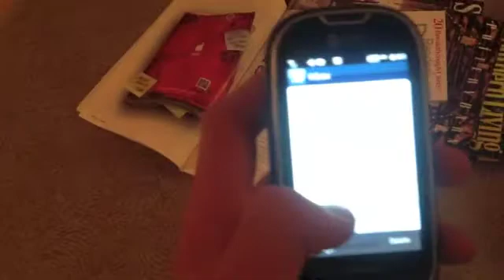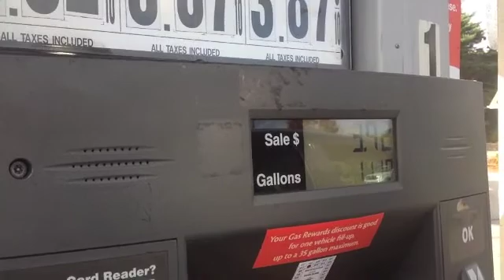Captain NECAP Rides to Chariho!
Called by Commissioner Ricci to inspire CHS Juniors to do their best on NECAP Math testing, The Captain journeys to Chariho High School, inspired along the way by community members, students, and the number 4!